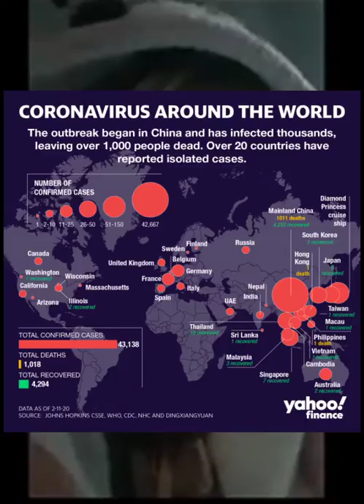Shoutout to BABS and BOBBY BK